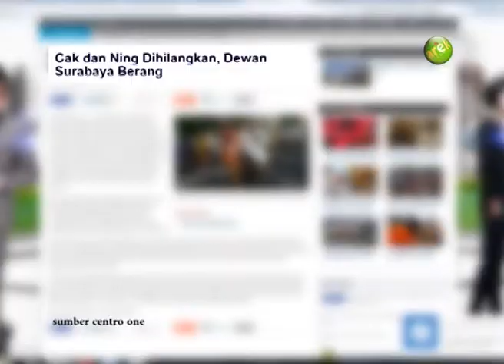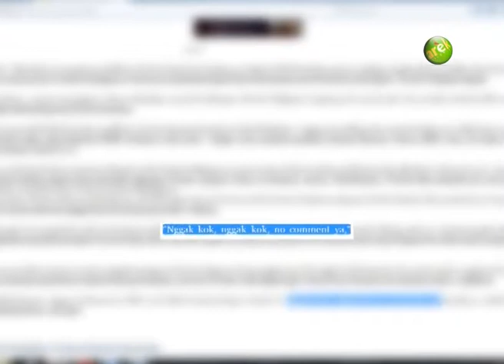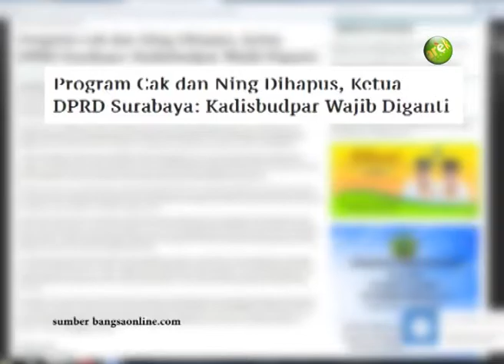Lobby - Mengurai Polemik Dewan Kesenian Surabaya Segmen 2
Follow Lobby Arek Televisi